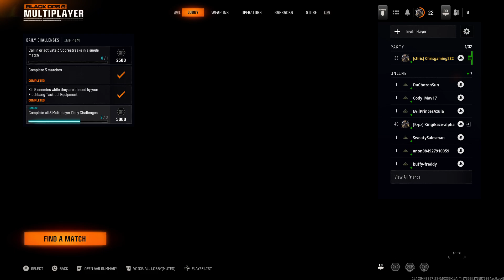Call of Duty black ops 6 online multiplayer gameplay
I hope you guys enjoy this video i have made for you guys enjoy this video I'm making a new call of Duty black ops 6 online multiplayer gameplay video of you guys